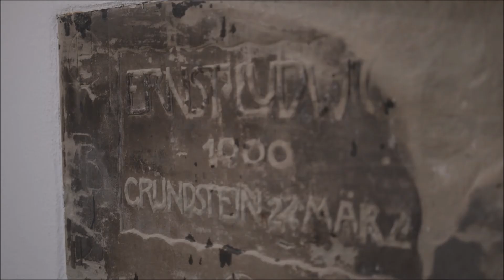Museum Künstlerkolonie Darmstadt - Mein Lieblingsort in Hessen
Darmstadt hat viele tolle Orte. Ein ganz besonderer ist das Museum Künstlerkolonie auf der Mathildenhöhe.